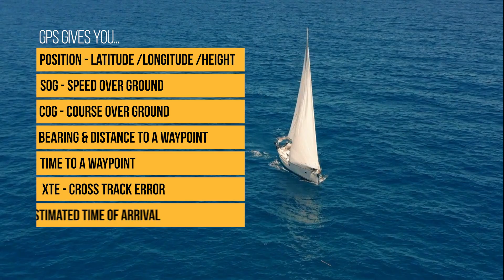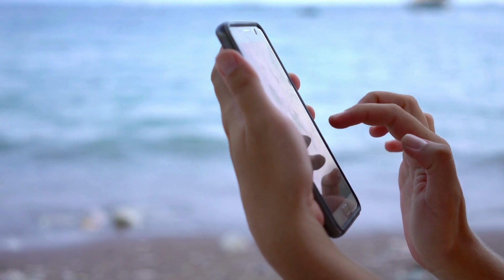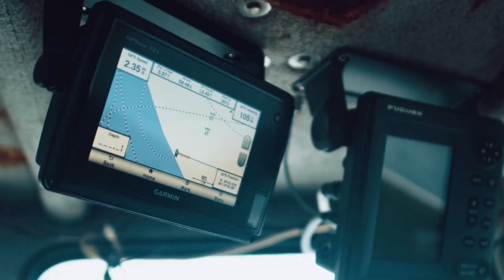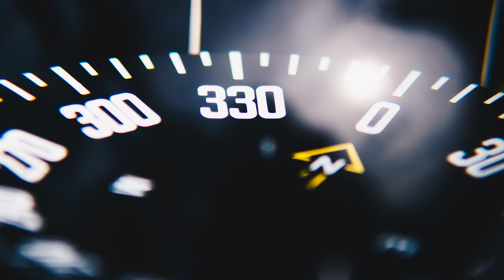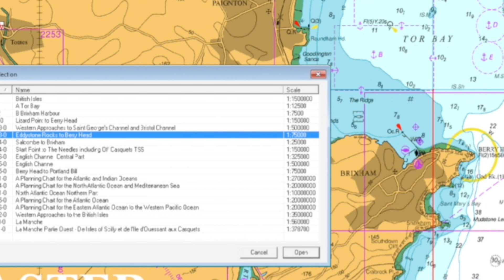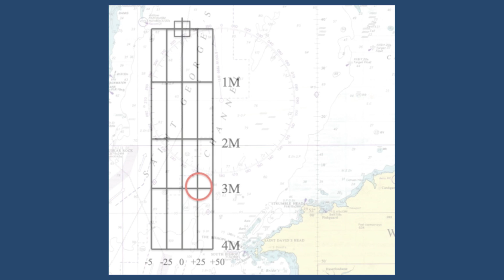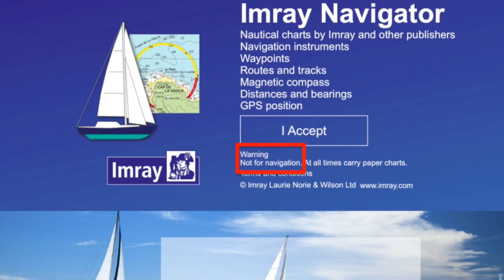Electronic Aids to Marine Navigation: A Yachtsman’s Guide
Explore the world of electronic aids to navigation and how modern technology supports sailors in confidently plotting their course and reaching their destinations. This video unpacks essential tools, from GPS to satellite-based systems, revealing how these resources enhance onboard navigation. Gain a deeper understanding of digital charting options, GPS datums, and the power of overlaying navigational data for a comprehensive view. Whether you're cruising familiar waters or venturing offshore, electronic aids make navigation safer and simpler for every yachtsman.